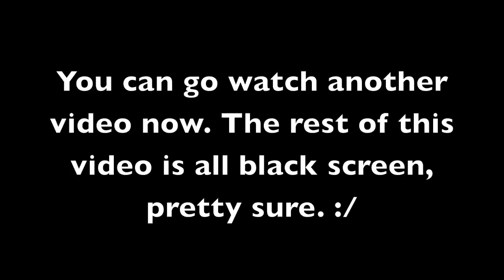The Crazy Dancing Beard Man!